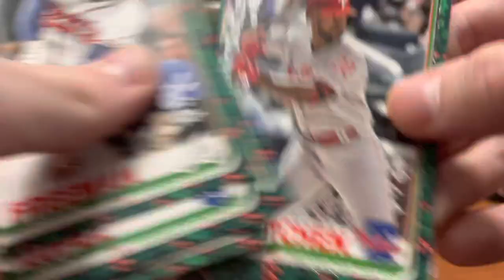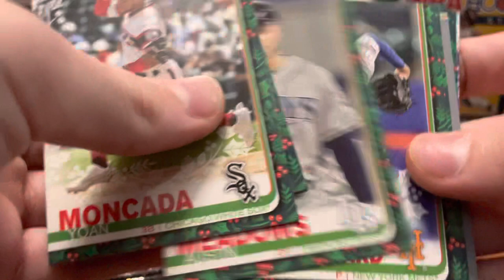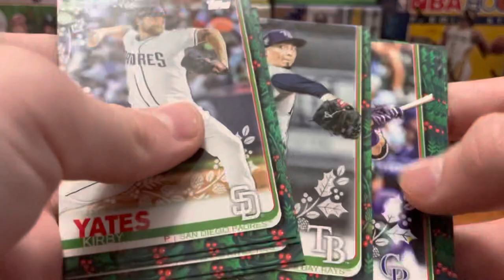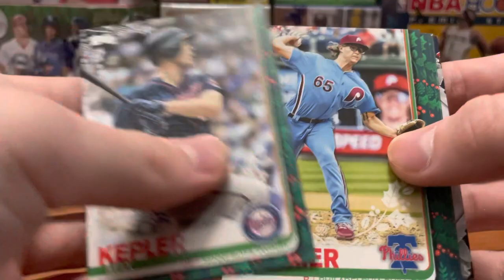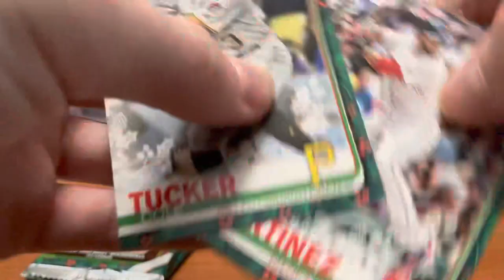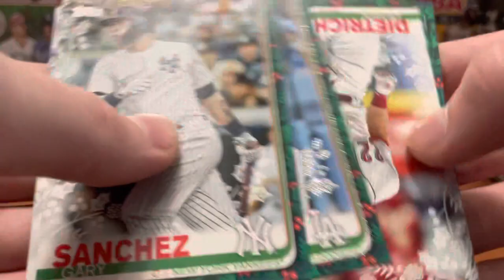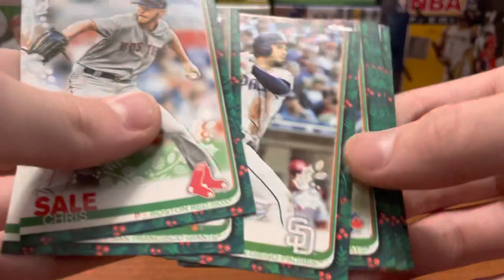2019 HOLIDAY MEGA BOX